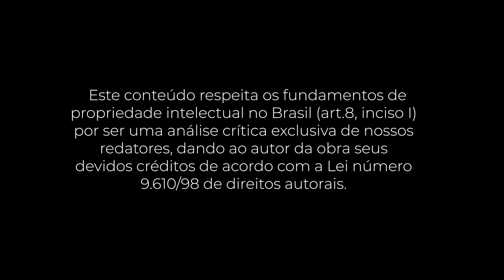PocketBook: The Wisdom of Failure (Laurence G. Weinzimmer e Jim McConoughey)